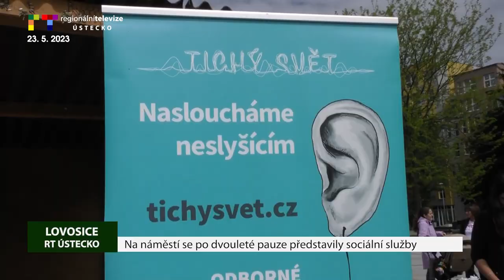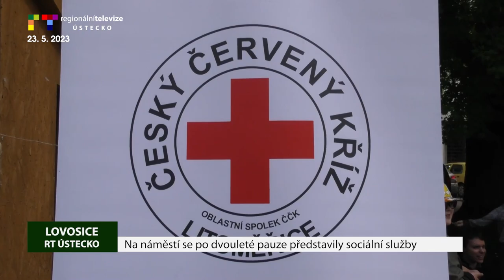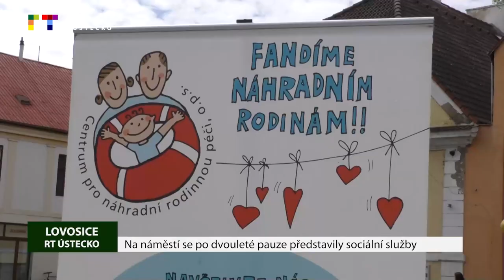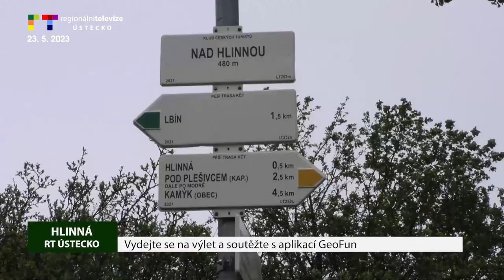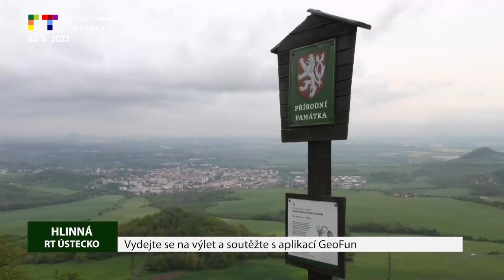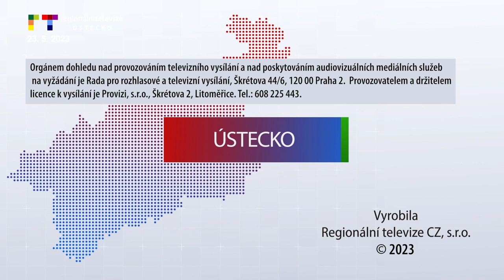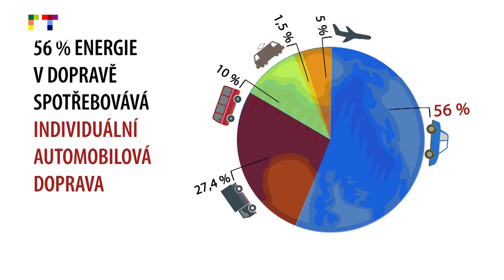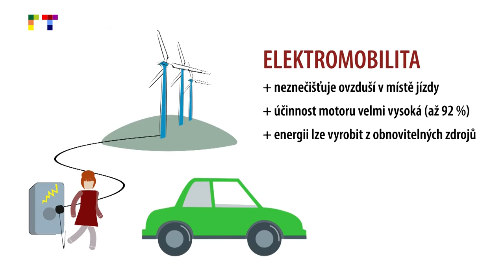LITOMĚŘICKO/ ÚSTECKO: Blok reportáží 23. 5. 2023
LOVOSICE: Na náměstí se po dvouleté pauze představily sociální služby
LITOMĚŘICE: Mateřské školy opět soutěžily na olympiádě pod širým nebem
LITOMĚŘICE: Jubilejní 15. Noc kostelů proběhne 2. června
HLINNÁ: Vydejte se na výlet a soutěžte s aplikací GeoFun
ŠTĚTÍ: Senior doprava zlevnila a má více využití